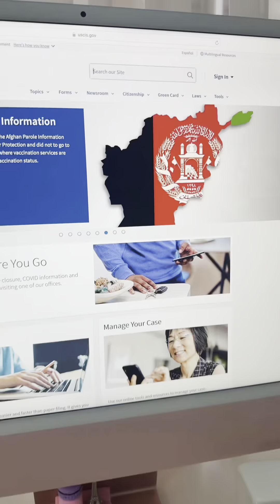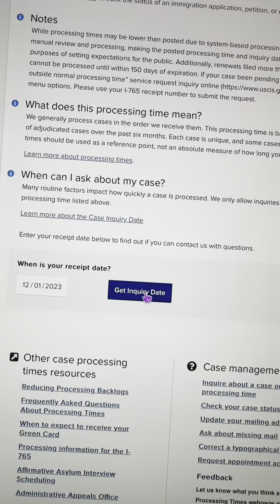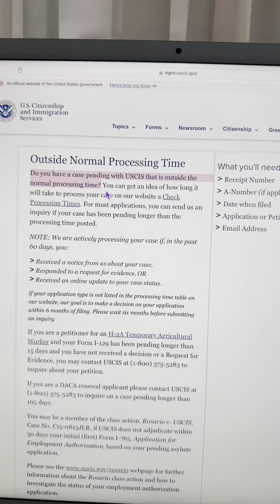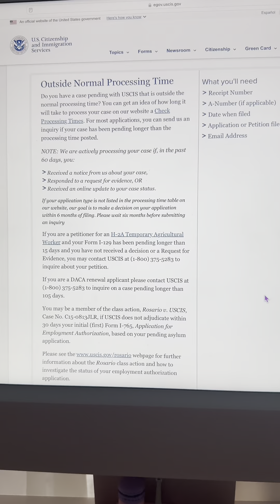Las DACA renewals se estan tardando mas tiempo de lo normal: Steps para “Submit a USCIS Inquiry”.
🔥 GET ACCESS TO MY FREE ADVANCE PAROLE & DACA RENEWAL GUIDES HERE ➡️

⭐️CHECK OUT MY STEP BY STEP ADVANCE PAROLE WORKSHOP "This will be the best $20 you have ever spent if your are REALLY wanting to learn how to DIY Advance Parole".- Real Testimonial

✅FOLLOW  my WatsApp channel for important notifications and important news! 👇🏾

✊🏾 JOIN DREAMers IN ACTION-  A movement to unite, empower & advocate for DREAMErs by providing resources, building community & fighting for a permanent pathway to citizenship.!